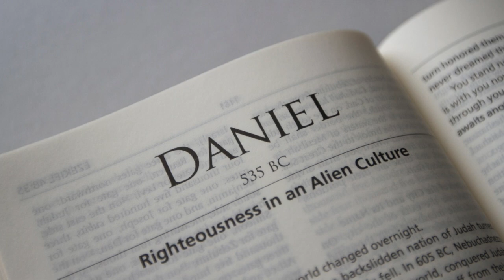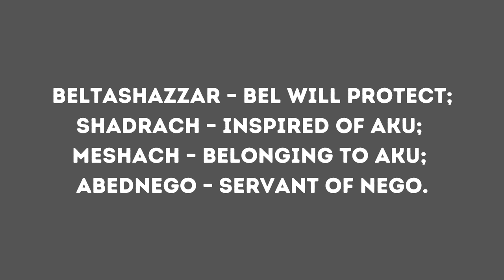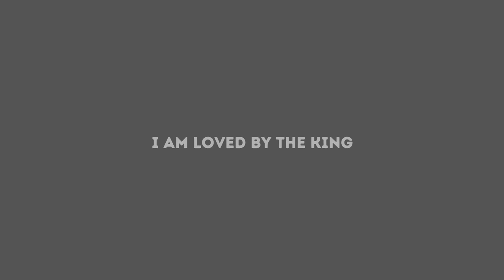Maintain YOUR Identity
Be the best version of yourself while maintaining your identity and loving well.